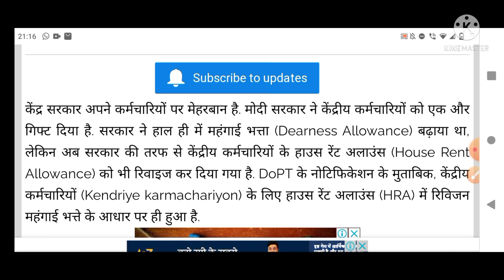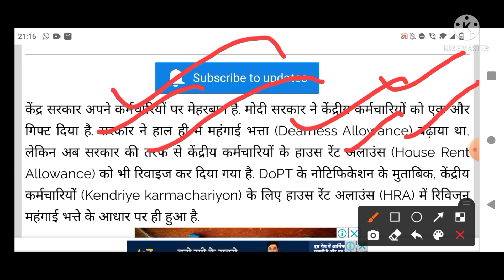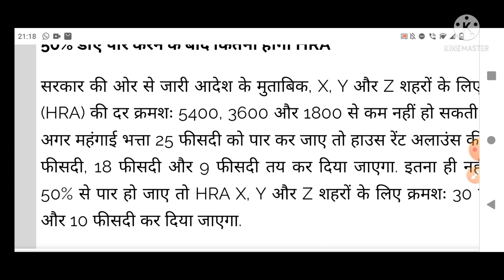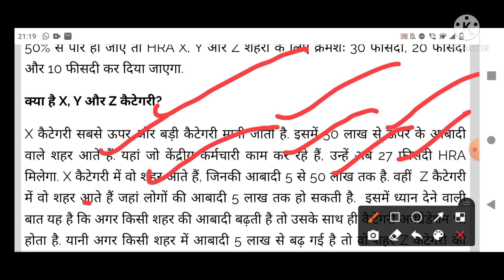सभी कर्मचारियों और पेंशनरों के लिए बहुत बड़ी खबर, सैलरी में हुआ बड़ा इजाफा